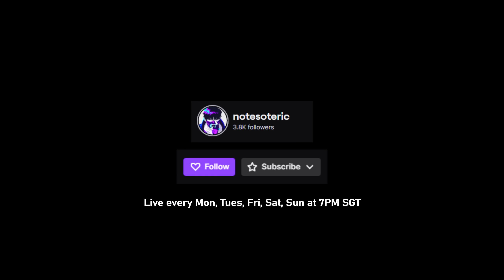Using Forbidden Yoru Tech on Radiants (With Notes)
I'm just an Immortal Yoru Main making content for you guys to learn from! I appreciate even the slightest bit of support ❤️
Editing: Me
Thumbnail Artist: Me